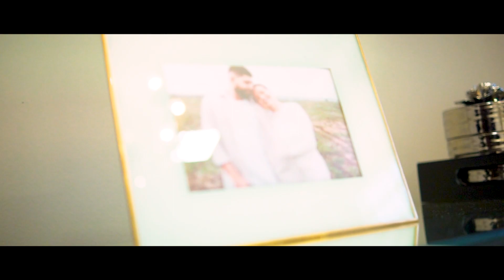Casamento Joao & Livia || Tira Gosto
Adentre nessa emocionante jornada de amor e fé no casamento de Lívia e João, dois jovens cristãos que decidiram unir suas vidas para sempre diante de Deus e daqueles que amam. Este vídeo encapsula os momentos mais significativos e tocantes desse dia inesquecível, desde as preparações iniciais até o momento sublime dos seus votos.

Acompanhamos os detalhes cuidadosamente planejados da noiva, desde a escolha do vestido até o penteado perfeito, enquanto o noivo se prepara, é possível sentir a expectativa e a ansiedade no ar.

O momento em que eles se veem pela primeira vez na cerimônia é lindo, transbordando de amor e gratidão. As palavras do celebrante ecoam profundamente nos corações de todos os presentes, enquanto a felicidade irradia dos rostos dos noivos.

E finaliza naquele momento especial que é o tão esperado, o beijo dos noivos que finalmente podem se concretizar e finalizar esse momento em alegria e sorrisos.

- - - Assista também - - -